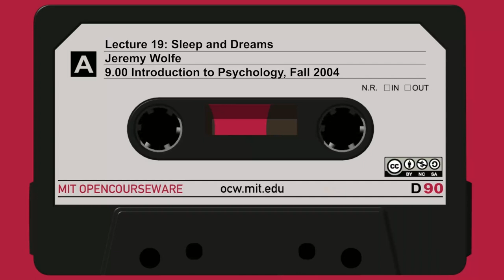19. Sleep and Dreams (audio only)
Instructor: Prof. Jeremy Wolfe